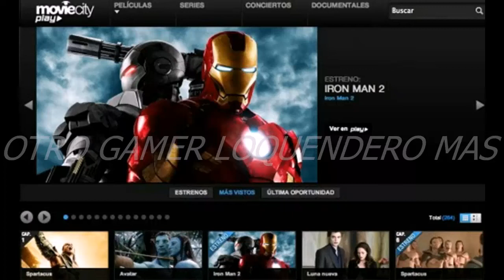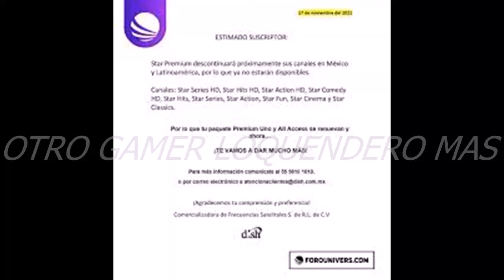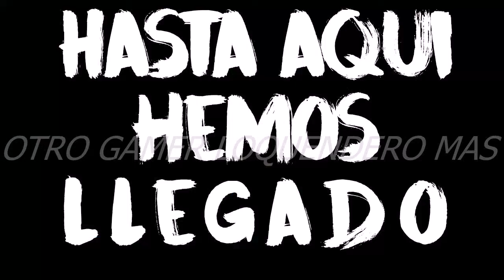Historia Del Premiun Pack/MovieCity/Fox+Premium/StarPremium (B) - Loquendo